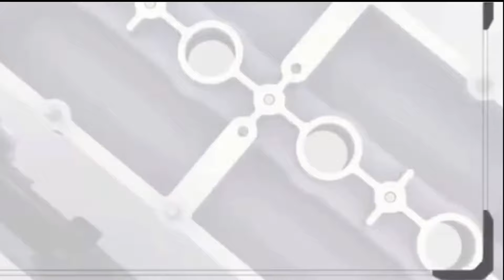𝑳𝒊𝒎𝒑𝒊𝒂𝒅𝒐𝒓 𝒅𝒆𝒍 𝒔𝒊𝒔𝒕𝒆𝒎𝒂 𝒅𝒆 𝒂𝒄𝒆𝒊𝒕𝒆 𝑭Ö𝑹𝑪𝑯 𝟓*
Universal para cualquier tipo de aceite (motores diésel o gasolina, cajas de cambio y diferenciales).
𝐕𝐞𝐧𝐭𝐚𝐣𝐚𝐬:
El aceite nuevo y limpio no se contamina con los residuos del aceite usado
Reduce el consumo de carburante y la emisión de gases de escape
Aumenta la potencia del motor y reduce su desgaste
Aumenta la vida útil del catalizador y minimiza la obturación del filtro de partículas
Compatible con las correas de distribución húmedas (bañadas en aceite) sin dañarlas, p. ej. las que montan los motores de PSA (Pure tech) y de Ford (Eco boost)